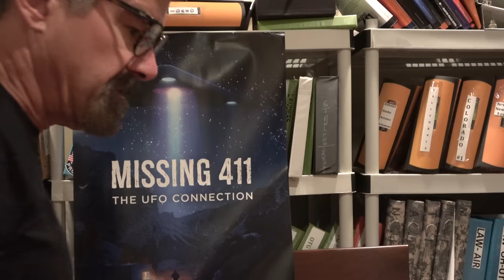Bigfoot 101 Class 6, David Paulides Presents His Journey Through Hoopa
This is the 6th class in the Bigfoot 101 series.
A historical perspective of learning about bigfoot.

Link to our online store- Pre sale now on for purchasing our DVD and Blu Ray for Missing 411- The UFO Connection:

Link to pre-order online version of the movie:

Dave

Here is a comprehensive List of my recent interviews, youtubes, etc.:
(Missing Cases from, MI, CA, BC) (Missing Cases from France, Alaska & Yosemite)
(Missing cases from Yosemite and Washington)
(Missing Cases from California, Oregon & Manitoba)
(Missing person Cases from Montana and British Columbia)
(Missing Person Cases from Minnesota, Arizona & British Columbia) (Missing Person Cases from Alberta, New York & Washington)

Most Viewed Episodes:
Missing 411 A Sobering Coincidence Bobby Bizup- Colorado Jaryd Atadero- Colorado Missing Cases from Alaska, Minnesota & Wyoming

David Paulides Discusses a Series of unusual facts Red Pill News